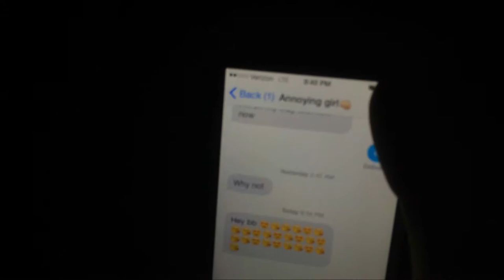How to be a man 101 with Nick Black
Satire project 2k15